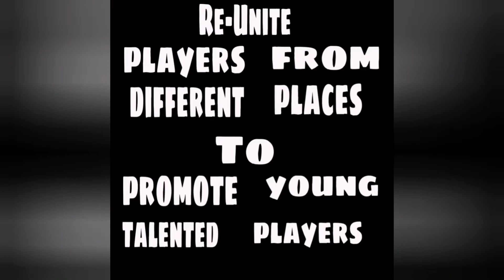Th.Ruivah#13 football promoting young talented players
We reunite young talented players.